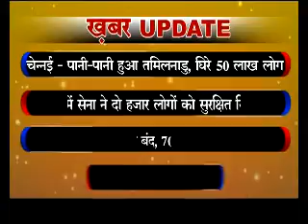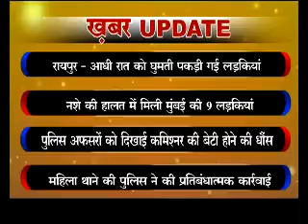CG UPDATE NEWS MPEG 4